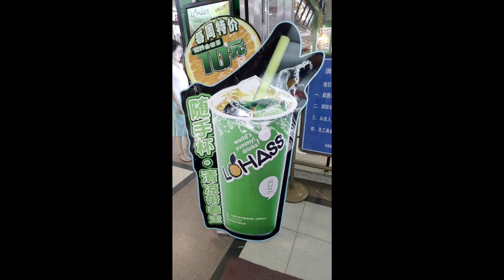Mandarin - Yentai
a 20 year-old musician from Yentai reads form a list of nouns preceeded by classifiers and demonstrative pronouns (this+classifier+noun). here is the list:

zhe4 zhong3 yan2 se4 – this color
zhe4 zhong3 ji4 shu4 – this skill
zhe4 zhong3 wen2 hua4 – this culture
zhe4 zhong3 wu3 qi4 – this weapon
zhe4 zhong3 qi4 hou4 – this climat

zhe4 jian4 shi4 – this question, matter
zhe4 jian4 jia1 ju4 – this this piece of furniture

zhe4 zhi1 mao1 – this cat
zhe4 zhi1hu3 – this tiger
zhe4 zhi1 lang2 – this wolf
zhe4 zhi1yan3 jing - this eye
zhe4 zhi1 niao3 – this bird
zhe4 zhi1 dong4 wu4 – this animal
zhe4 zhi1hu2 die2 – this butterfly
zhe4 zhi1shu3 – this mouse/rat
zhe4 zhi1xiong2 mao1 – this panda
zhe4 zhi1hou2 zi – this monkey
zhe4 zhi1 mi4 feng1 – this bee
zhe4 zhi1 qing1 wa1 – this frog
zhe4 zhi1 xie3 zi – this shoe

zhe4 ci4 chang2 shi4 – this test/trial
zhe4 ci4 ge2 ming4 – this revolution

zhe4 suo3 xue2 xiao4 – this school
zhe4 suo3 da4 xue2 – this university
zhe4 suo3 yi1 yuan4 – this hospital
zhe4 suo3 ji1 gou4 – this organization

zhe4 pian4 sha1 tan1 – this beach
zhe4 pian4 sen1 lin2 – this forest
zhe4 pian4 cao3 di4 – this lawn
zhe4 pian4 hai3 – this sea